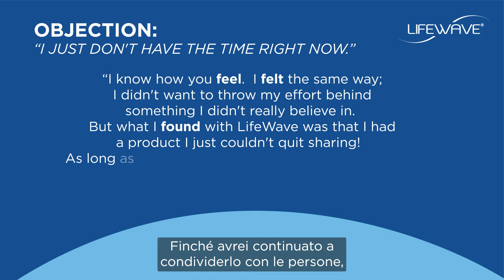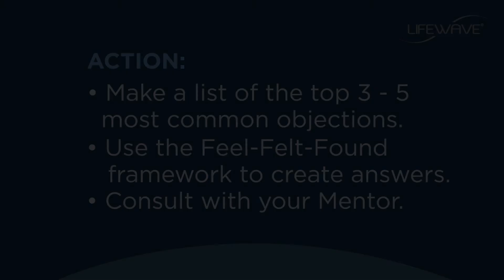Suggerimento 9 - Arrivare al Sì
Fai un rapido elenco delle obiezioni che senti spesso e usa la struttura "senti, senti, trova" per redigere dichiarazioni per alleviare le preoccupazioni del tuo contatto.